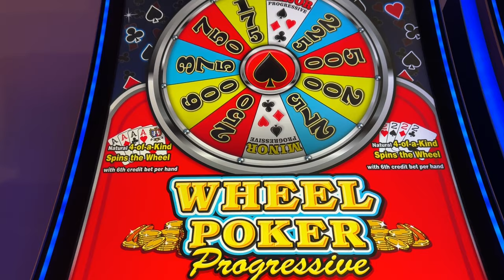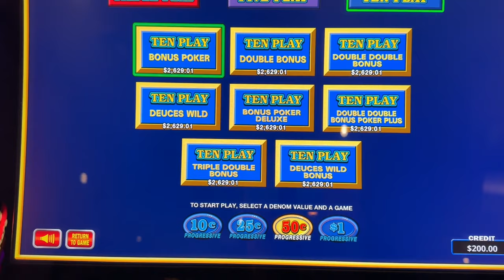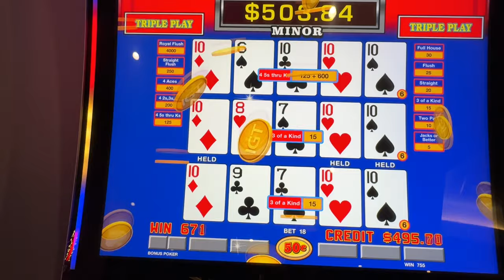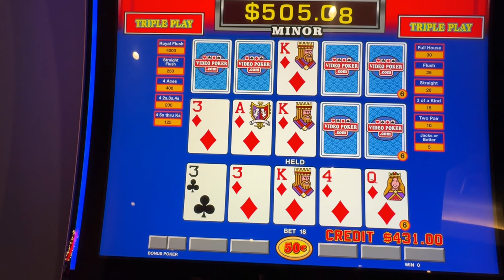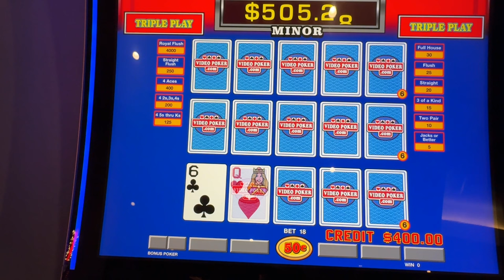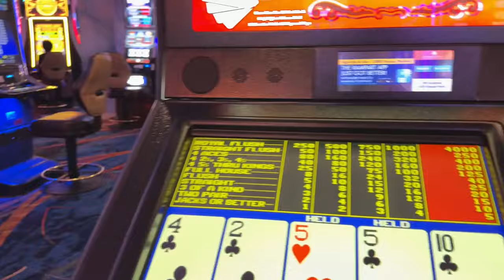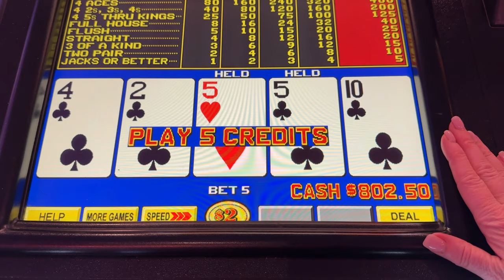Suzanne is SPINNING & WINNING!!! Play Wheel Video Poker with me at the Rampart Casino in Las Vegas!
Wheel Poker can be  GREAT ACTION! Glad to book another fun one for you all.  If you could please comment and  let me know how I can improve my channel in efforts to grow my channel, it would also be greatly appreciated.  Thanks for stopping by and viewing!